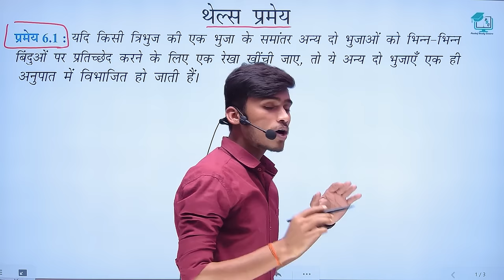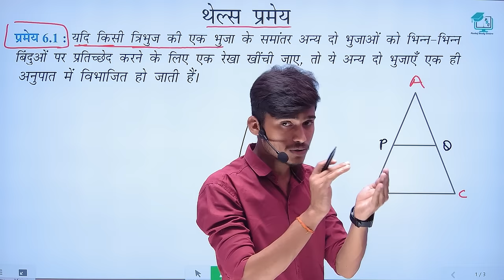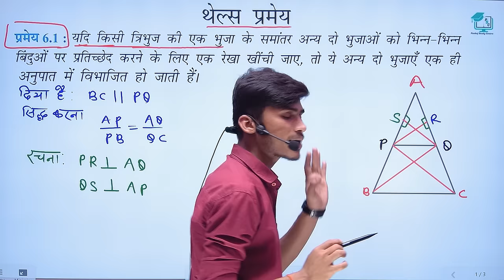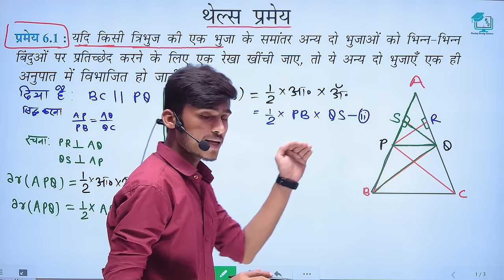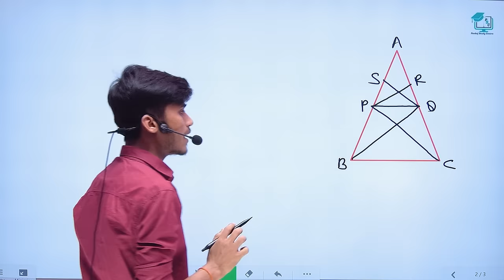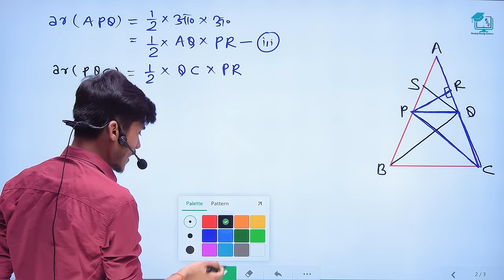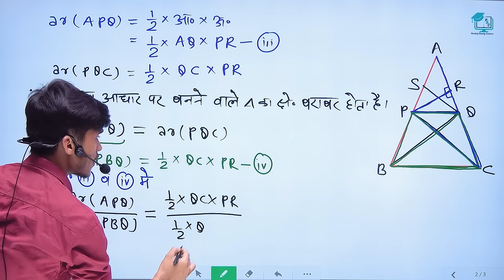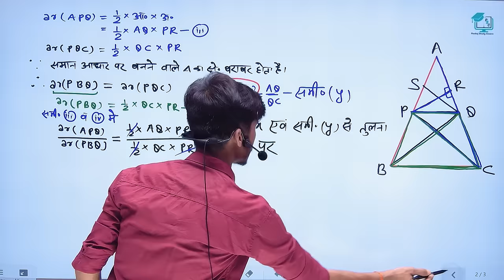थेल्स प्रमेय || Thales Theorem || thels pramey class 10th in hindi || Thales Theorem by Pankaj sir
1. thels parimey by pankaj sir
2. Thales pramey
3. pramey ko siddh karen
4. thels pramey ko siddh karen
5. pramey 6.1 std 10
6. pramey 6.1 std 10 in hindi
7. thels pramey maths class 10
8. Pankaj Study Centre